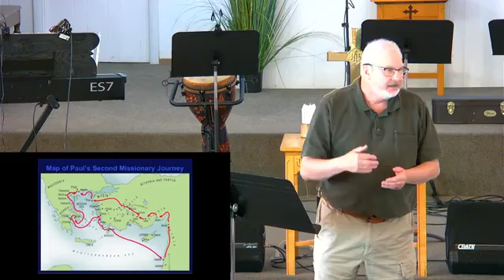Paul's Sermon in Athens Ancient & Modern Problems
Paul encountered a culture in Athens that made him gag. We may have a similar response to the culture around us. How should we respond?
Tune in this Sunday, July 21st, at 10:30 or join us in person at Lighthouse Christian Church for this week's message: “Paul’s Sermon in Athens – Ancient & Modern Problems," presented by Elder Greg Yarmoluk. For a preview read Acts 17:16 – 18:1.